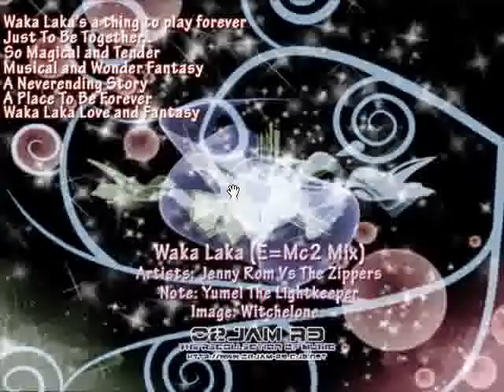Waka Laka (E=Mc2 Mix) Hx4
This is a song from Jenny Rom and The Zippers.

Song Title: Waka Laka (E=Mc2 Mix)

Artist: Jenny Rom Vs The Zippers

Note By: Yumel The Lightkeeper

Image by Me ^__^

Enjoy ^__^